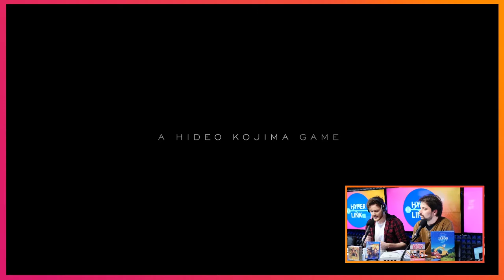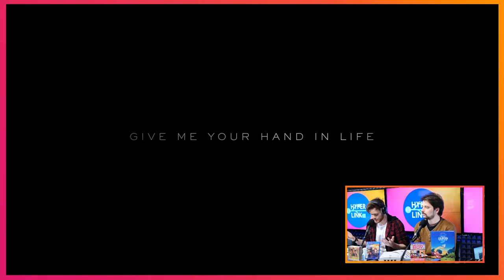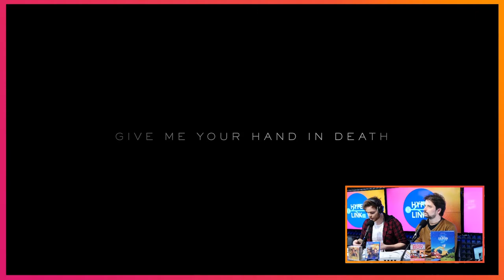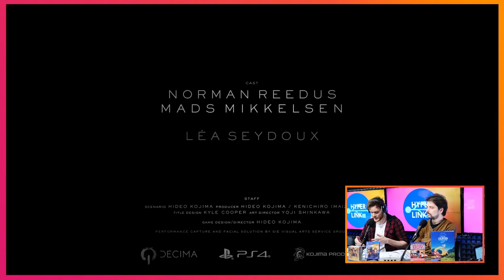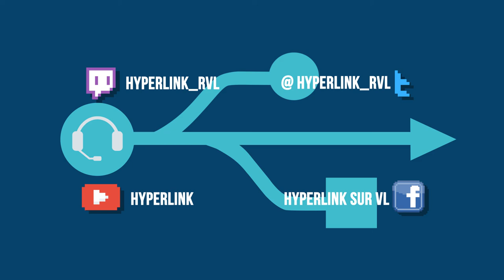HyperLink #108 - Critique Death Stranding w/ Julien Pirou et Florent Gorges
Dans une Amérique en putréfaction sillonnée par les mystérieux Échoués, Sam Porter-Bridges est de ceux qui veulent rebâtir le monde en livrant des colis. Derrière ce pitch insondable se cache pourtant l'un des coups de maître de Hideo Kojima (Metal Gear), qui avait tout à prouver après son départ de Konami. À Guillaume d'enfiler son plus bel imper.